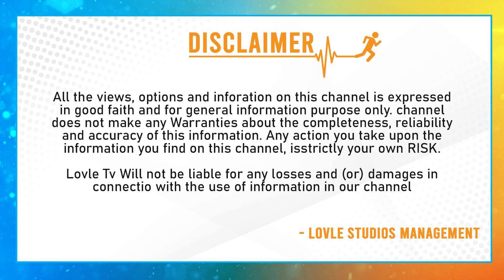ఇద్దరి మధ్య ఇంత ప్రేమ ఉందా....| Again Anchor Rashmi Gautam And Sudigali Sudheer Love Track | Love TV